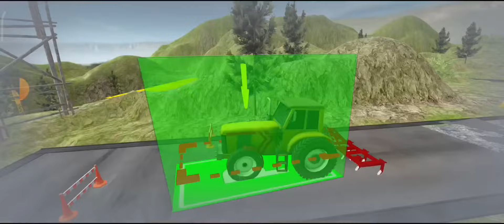JCB Construction Games | Construction Games - JCB Crane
construction truck simulator game from category of jcb construction games 3d

Bridge Construction JCB Games 3D -

360 Pixel Studio introduce bridge construction truck simulator game for construction games 3d lovers. Bridge construction simulator game of construction games 2022 has multiple construction tasks where you can drive different vehicles including excavator truck simulator, jcb crane, jcp fork lifter and different euro trucks for loading different cargo on bridge construction site.

Real Construction Excavator 3D: Jcb Game Have you ever played number of multiple real excavator construction games 3d but when you played this bridge construction jcb game you will feel like real life city construction simulator. Prepare your self against many challenging snow excavator jcb construction game and does the job and show your engineering skills. Be a senior railway construction man accept the challenge and start working on it. Construction excavator is one of the best and realistic city buidling construction snow games 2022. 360 pixel studio provides heavy equipment jcp, backhoe, forklifter simulator, grand excavator and other dumper cargo truck used for constructuion. If you are expert in house build and railway bridge construction then take the heavy charges of city construction jcb bulldozer game.

Grand Excavator Games Bridge Construction Simulator 2022

First of all you have drive the grand excavator and digging with the help of crane digger. Filled the dumper truck with sand and reached to their destination in heavy construction area. Test your jcb driving skills in megapolis simulator free construction games and buil a railway track.

Drive the heavy excavator simulator in city construction site areas and build a bridge road construction with the help of real jcb, jcp, backhoe, snow excavator, cargo truck and other heavy machinery. This construction game 3d make very extensive and realistic physics. Bridge construction 3d not a easy job for all excavator coonstruction games lovers. Because they have very dangerous construction level. Use the sand excavator simulator 2022 to bring sand and mud from the basement for train track building construction 3d. Load the euro truck with jcb construction heavy equipment and free construction vehicle and transport from one place to another place by Indian truck driving in real construction free snow games.

Construction Games Free: Building Construction Jcb Game

Building construction simulators have multiple modes like bridge construction, city construction site and railway road construction 3d modes. All are very interesting and realistic. If you are a construction pro sim 3d then play and enjoy free construction snow excavator game 3d. You can aslo build a house, train track construction and bridge construction in sand excavator jcb game.

Forklift Simulator 2022: Heavy Construction Excavator Jcb Game

As pro heavy machinery driver drive the real forklift and pick up the heavy construction materials for the building simulator and perform different task like pick up cars, container. You have play extreme forklifter driving games like cargo truck driving, excavator driving and jcp backhoe. Jcb game is helpful for you increasing construction skills in every construction site 3d games.

Realistic features of Sand Excavator Simulator 3D: Free Construction games

Multiple selection of construction vehicle like forklift, tractor farming, cargo truck, jcb, backhoe, jcp, snow excavator simulator.

Realistic physics and smooth robotics control of all heavy construction equipment.

Multiple modes are available for your engineering
skills in mega city building simulator.

Different weather conditions Snow excavator - free construction is totally free and offline game. Specially designed for megapolis construction simulator lovers

your queries -